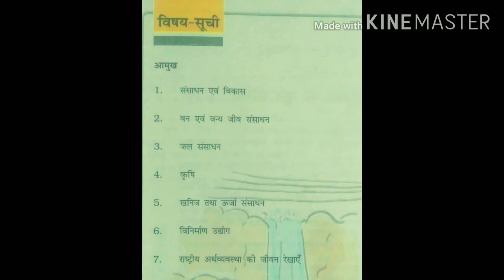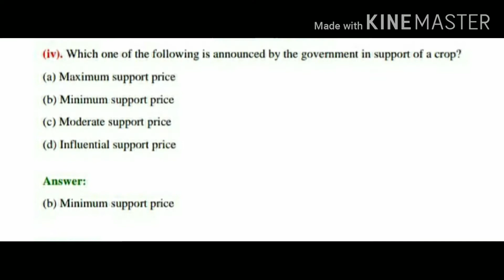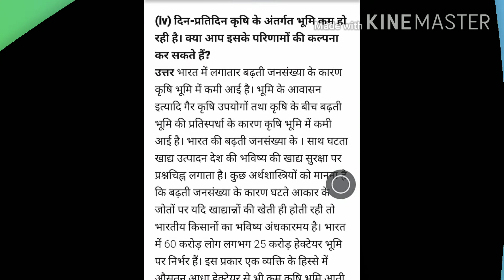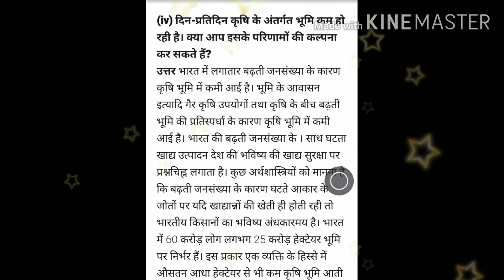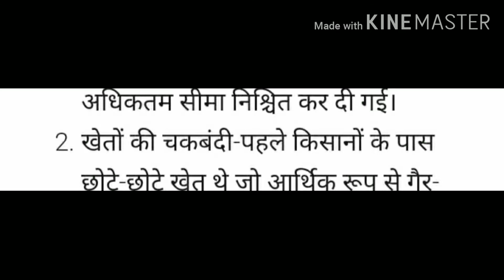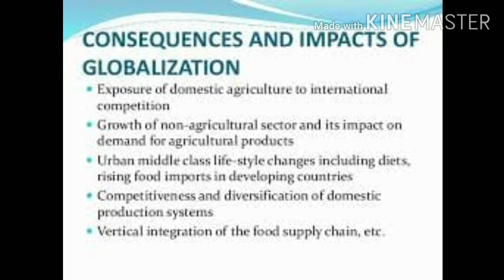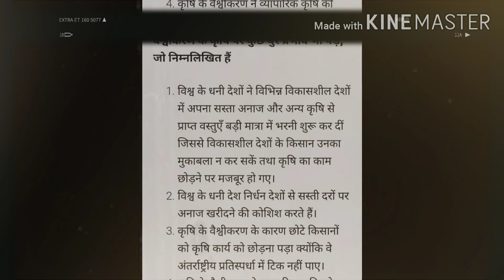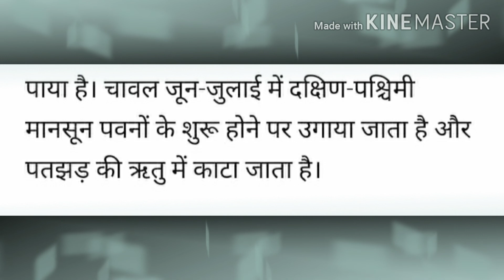🌏Class -10 🌏Geography👩‍🌾 Exercise (Q./Ans)-Chapter-4👨‍🌾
Chapter-4 👨‍🌾agriculture 👩‍🌾
IMPORTANT quesn answers